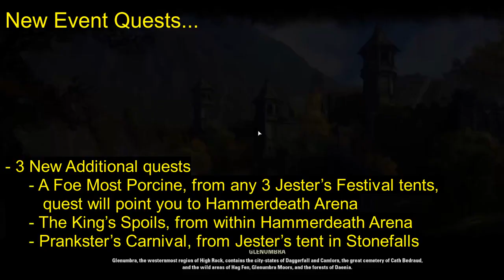ESO Jesters Festival Event Guide! - (NEW Quests) Elder Scrolls Online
WELCOME!  Jesters Festival event requirements (guide) for the eso comical event including NEW daily quests, tent locations, tickets info, pets, fragments, upgrade fragments, NEW fragments, and more madness.  Enjoy!

Cheers for watching and have FUN!